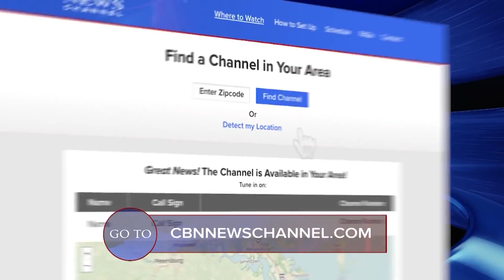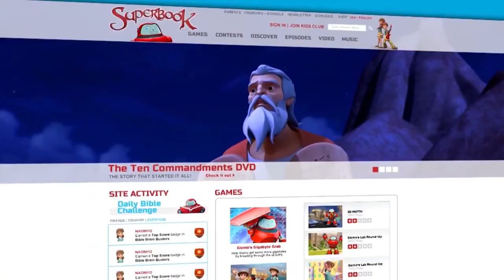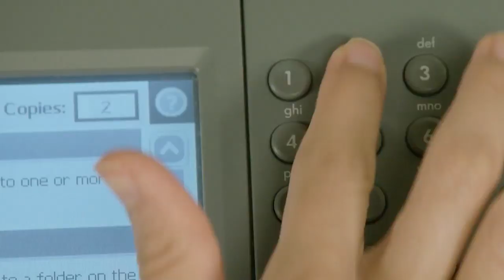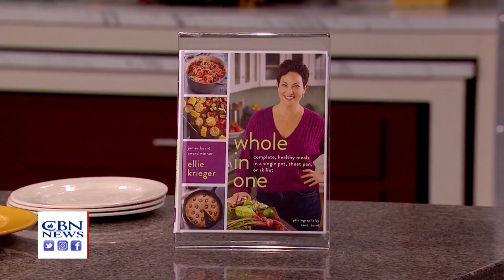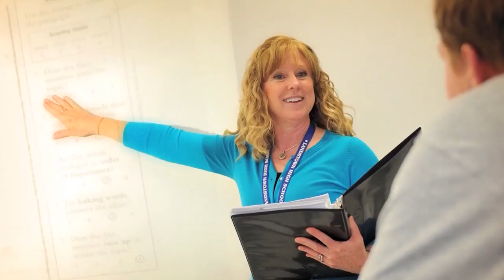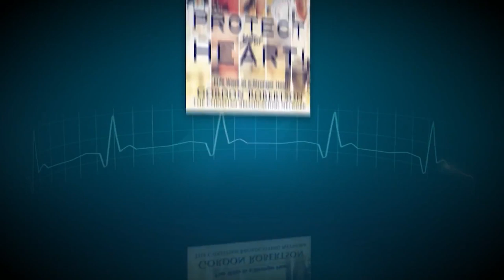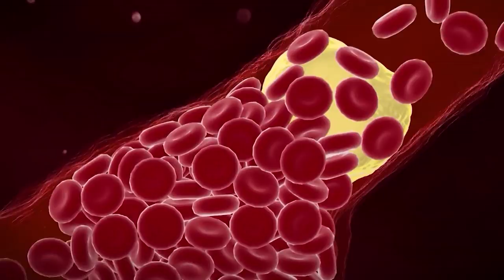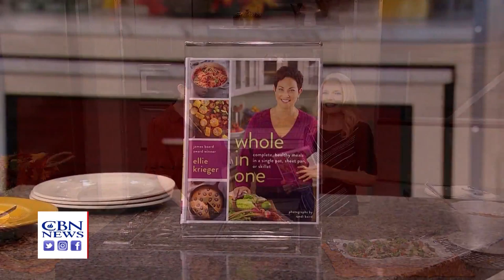Healthy Living - Celebrity Chef Ellie Krieger Demonstrates Healthy Cooking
Celebrity Chef Ellie Krieger Demonstrates Healthy Cooking

What's coming up next?